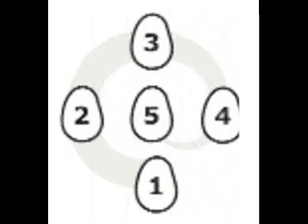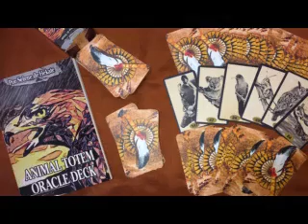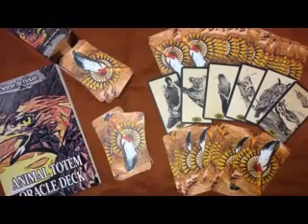AULA 35 - MÉTODO DOS 5 ELEMENTOS E RODA DAS DIREÇÕES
Ahoooo!!!

Vamos estudar Runas? Acompanhe a série, vídeos com as aulas todas as quartas-feiras 20h.

Deseja adquirir as apostilas e/ou certificado? Deseja adquirir o Animal Totem Oracle Deck?

e/ou
Seja membro deste canal e ganhe benefícios:

FONTES:
Arith Härger - YouTube
Uthark - O Lado Noturno das Runas – Thomas Karlsson
O Livro das Runas – Ralph Blum
Mistérios Nórdicos – Mirella Faur
Futhark: A Handbook of Rune Magic – Edred Thorsson
Raven Kaldera - Norse Paganism

Mitakuye Oyasin!